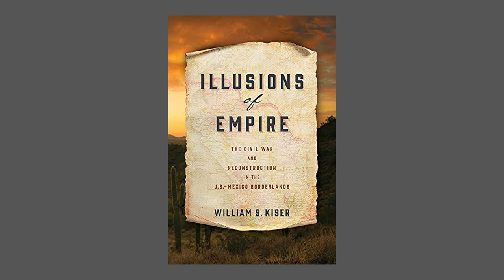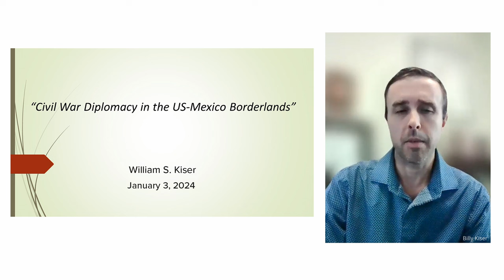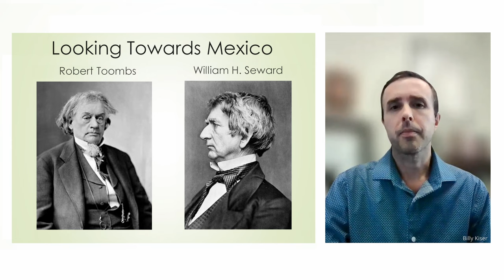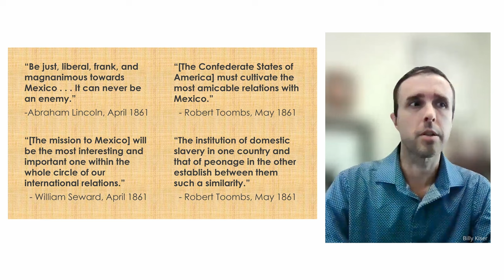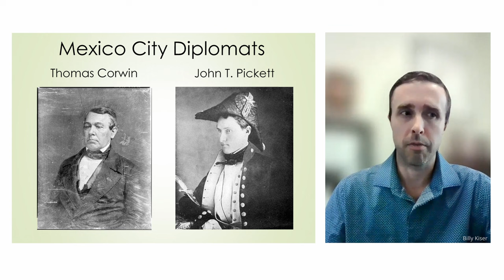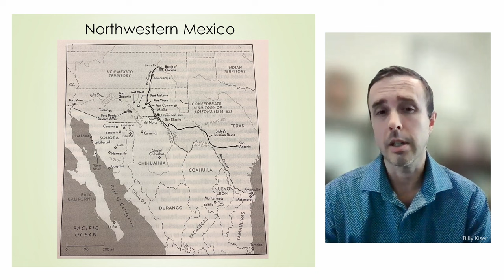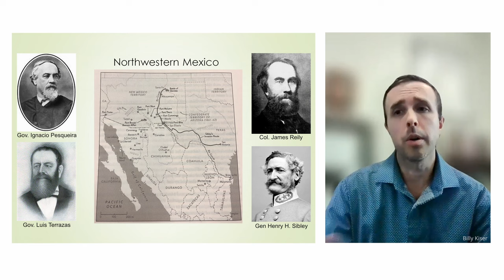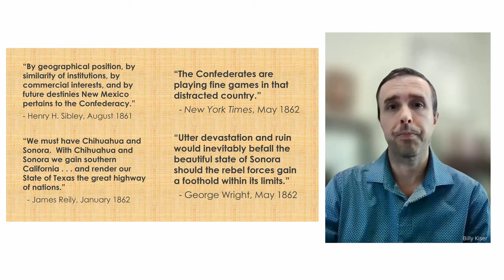Illusions of Empire: The Civil War and Reconstruction in the U.S.-Mexico Borderlands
During the Civil War, Mexico's North overlapped with the U.S. Southwest in the context of diplomacy and military operations.  A disparate group of historical actors vied for power and control along the U.S.-Mexico border: Union and Confederate army officers and political leaders, regional Indian tribes, diplomatic agents, and territorial officials. Their unconventional approaches to foreign relations demonstrate the complex ways that individuals influence the course of global affairs and reveal that borderlands simultaneously enable and stifle the growth of empires.

Billy Kiser is originally from Las Cruces and graduated from New Mexico State University before going on to earn his doctorate in history at Arizona State University in 2016.  He is currently an associate professor at Texas A&M University-San Antonio.  He is the author of five books on nineteenth-century New Mexico history:  Turmoil on the Rio Grande (2011); Dragoons in Apacheland (2013); Borderlands of Slavery (2017); Coast-to-Coast Empire (2019); and Illusions of Empire (2022).  His next book, to be published by Yale University Press, examines Indian scalp bounties and “scalp warfare” across the North American frontiers from the 1600s to the 1800s.